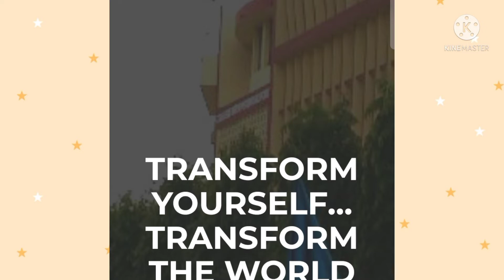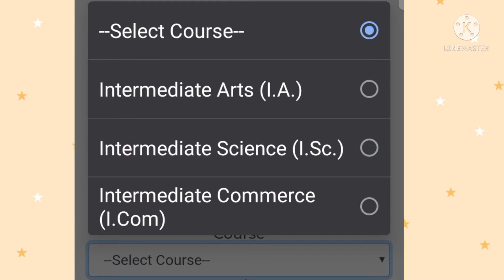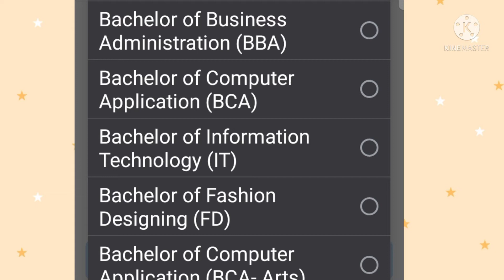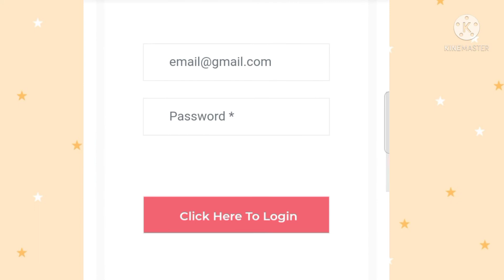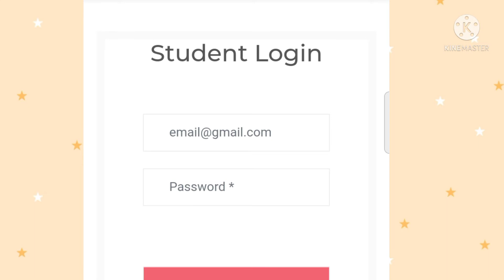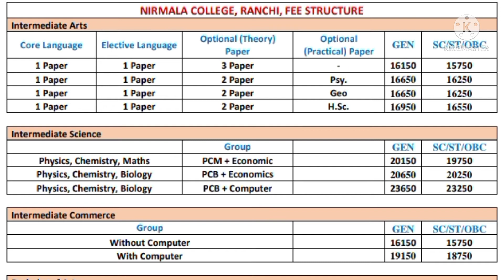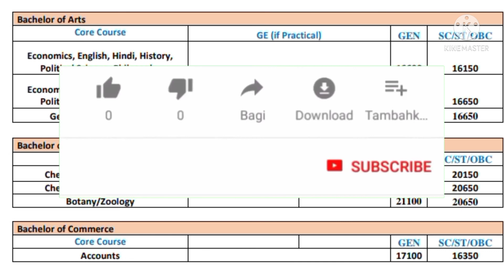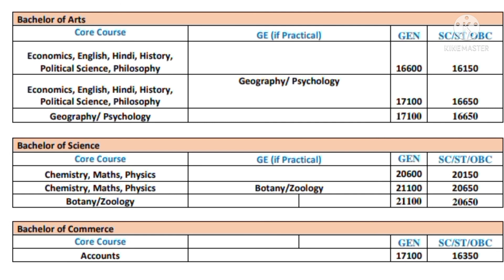Nirmala women's college ranchi./Form Available 2021 intermediate and UG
Nirmala women's college ranchi./Form Available 2021 intermediate and UG                                     Hello friends app dak raha YouTube channel Bright k master or ajj may ess video ka through Appko batlana ja raha hu Nirmala women's College ranchi ka admission process ka bara ma
Nirmala women's college ranchi admission form Available ho chuka ha jiska bhi admission Kara hai wo jaka Nirmala women's college ranchi ma admission la sakta h